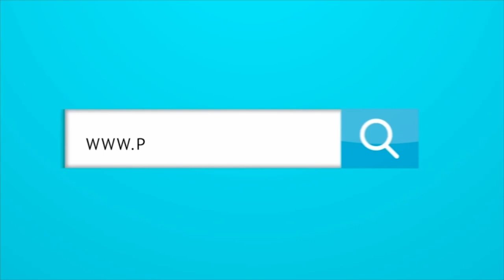¿PODRÁ MIGUEL ÁNGEL BORJA REGRESAR AL JUNIOR PARA EL CENTENARIO?